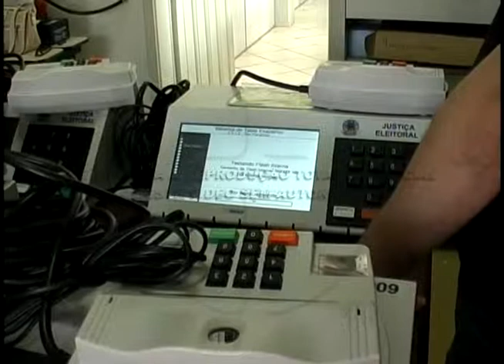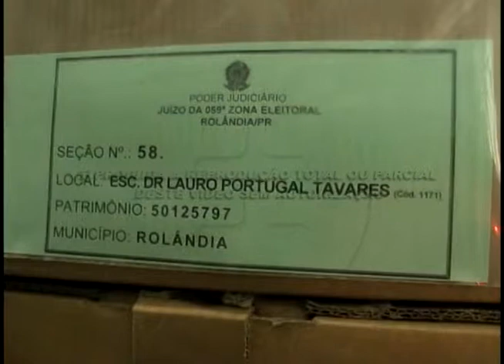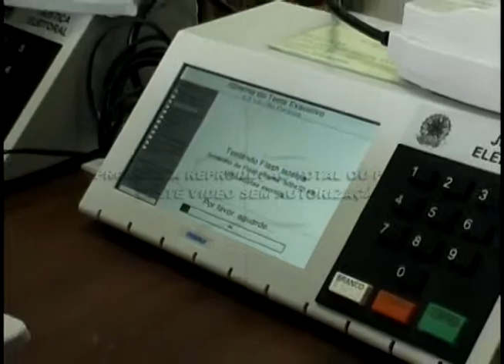Urnas eletrônicas passam por teste exaustivo 04 08 2014